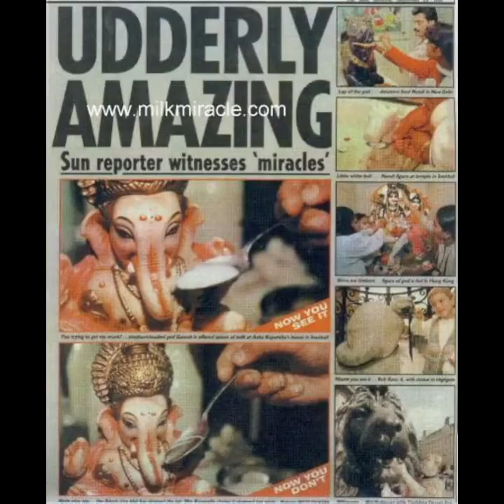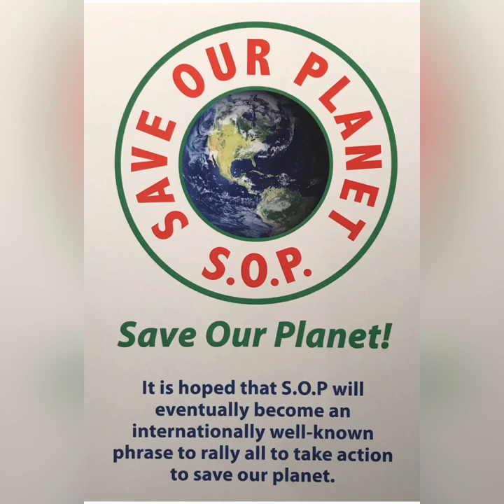7/6 Maitreya video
Featured link:

For the best  background I formation about Maitreya

Video interview of Benjamin Creme

The hand of

1981 Talk by Krishnamurti What he said and the truths he talked about are the teachings of Maitreya.

Ainsworths Pharmacy

Part one.

Part two.

Mystic Takeaway